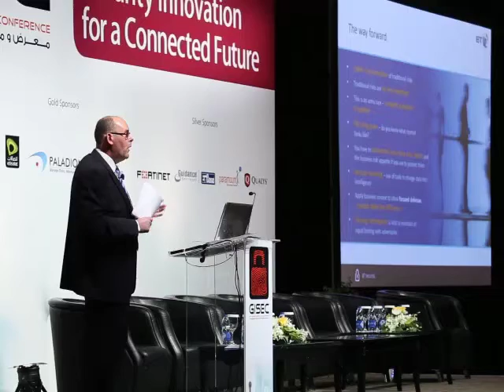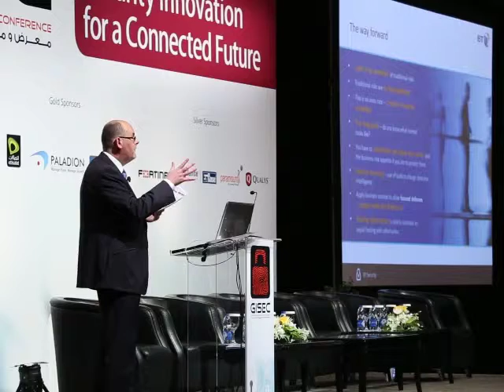Les Anderson explains the morphing threat landscape at Gisec Conference 2015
Speaking on the first day of the Gisec 2015 Conference, Les Anderson, Vice President Cyber BT, pointed out that the threat landscape is boiling, ever morphing and mutating. It has transformed itself into a three tier structure consisting of state actors, serious criminality and hackervists, all operating together. Often malware may be graded as a low level threat on first detection but maybe state sponsored in reality delaying the response time.  Hence the right approach for organisations is to assume they have been compromised and build protection from there forward.

It is important to establish what is normal in an organisation to show changes. In BT the threat levels have increased 1,000% in the last eighteen months and DDOS attacks have been growing exponentially. Organisations are also experiencing the cyber paradox linked to critical mass effect. The more cyber protection they invest in, the higher are the number of attacks that they subsequently need to invest in for further protection. Moreover the motives for cyber attacks are changing across all the three tiers. Hence it is important to convert uncertainty to certainty in terms of profiling cyber attacks. To manage issues of BYOD employees need to be educated consistently and continuously.